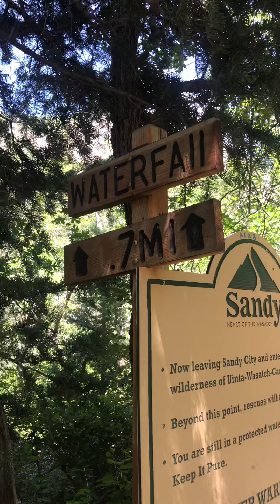Hiking, this is hiking!! its so good for us!! go hiking with me!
Hiking, this is hiking, its very good for us!! not just for movement but meany other things I cover at the end of the video! go hiking with me! Bells Canyon Falls SL Utah